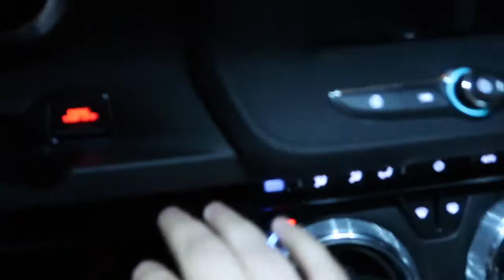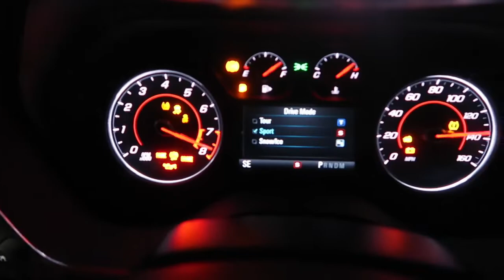The Hardest 5th Gen Camaro In Town? **MUST WATCH**